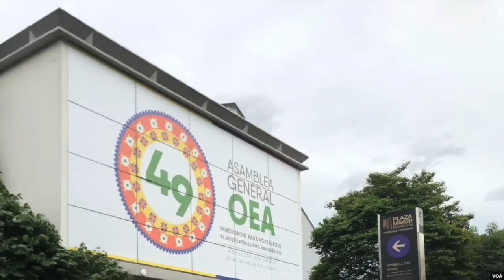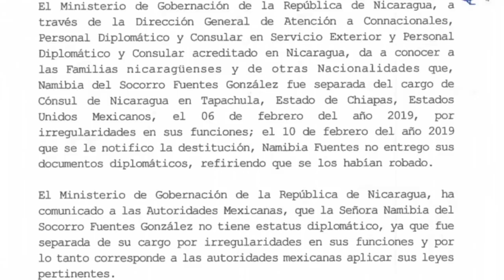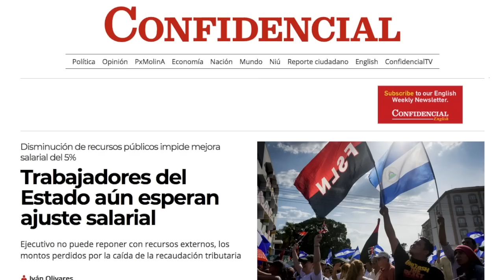Noticias: Ortega mudo ante sanciones de Estados Unidos y Canadá